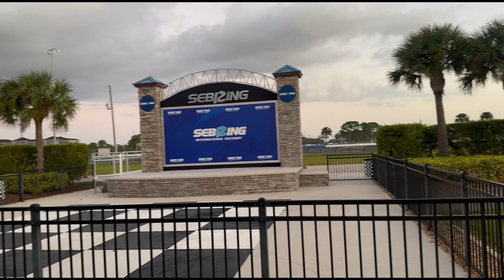Drifting at Sebring International Raceway!